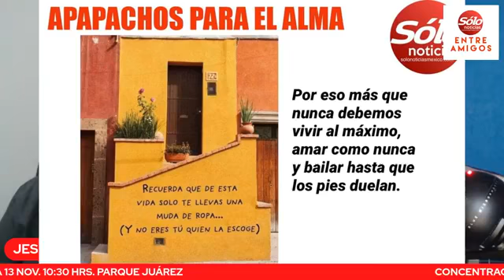ENTRE AMIGOS PROGRAMA CON CARLOS BAUZA, HECTOR VIVEROS Y JESÚS ARAUJO, QUIENES PLATICAN HOY 111122 E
ENTRE AMIGOS EL PROGRAMA DE SÓLO NOTICIAS CON CARLOS BAUZA, HÉCTOR VIVEROS Y JESÚS ARAUJO, QUIENES PLATICAN HOY 111122 ENTRE AMIGOS, UN ESPACIO DÓNDE SE HABLA DEL ACONTECER COTIDIANO SIEMPRE ADEREZADO CON UN TOQUE DEL HUMOR Y SARCASMO QUE CADA QUIEN APORTA TOTAL ES… ENTRE AMIGOS.